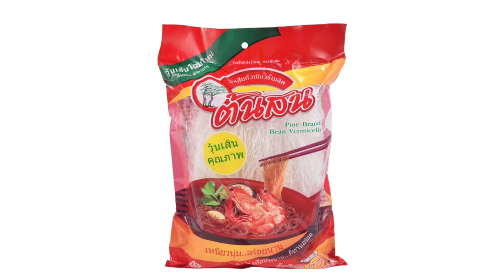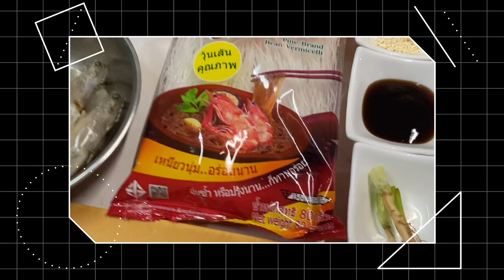意外に簡単!? 「クンオップウンセン」（海老と春雨の蒸し物）に挑戦！☆もっと身近にタイ料理☆กุ้งอบวุ้นเส้น Frid Vermicelli with Shrimp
タイ在住野菜ソムリエプロ、健幸料理研究家の☆青☆がタイからお届け！
「タイの食の魅力を伝える」をテーマに、タイ料理やタイの食材を使った簡単料理、市場や旅先で出会った食を紹介しています。
* Please see the outline in English followed by Japanese.
You can choose English subtitles in the VDO.

【もっと身近にタイ料理！】
今回のSALADee COOKingは、「もっと身近にタイ料理！」シリーズ6本目、「クン・オップ・ウンセン」です。海老と春雨の蒸し物のファンは多いですね～。自宅でも簡単に作れるレシピを紹介、自分でアレンジもできますから、お料理が楽しくなりますよ！

00:00　オープニング
01:00　クンオップウンセンとは？
01:30　材料
03:35　材料の下処理
07:05　春雨の味付けポイント
08:15　加熱からのレシピ
12:30　盛り付け、エンディング

‹レシピ› (4 ～5人分）
【材料】
春雨　80g
海老　人数分
タイセロリ　1～2本　（西洋セロリの葉やネギなどでも）
豚バラスライス　数枚
ショウガ　スライス数枚
ニンニク　３～４片（好きなだけ）
パクチーの根　２～３本分
チキンスープ（の素）　適量
ごま油　適量
粒コショウ（ふつうのコショウでも）　適当

【作り方】
(１)　春雨を水で戻しておきます。
(２)　海老は、足をハサミでカットして背中に切れ込みを入れて、背ワタをとります。
(３)　豚は一口大にカット、タイセロリは数センチにカット、ショウガのスライス、ニンニクは潰しておきます。
(４)　春雨の水を一度捨てて、新しくひたひた程度に入れ、調味料(しょう油、オイスターソース、チキンスープの素）を入れます。味見をして、ちょっと濃いかな～という程度に味を調整します。
(５)　フライパンにごま油をひいて、ニンニク、ショウガ、パクチーの根、粒コショウを入れて炒めます。
(６)　香りが出たら強火にして豚肉を入れ、半分くらいに火が通ったら、春雨を調味液ごと加えます。
(７)　春雨を均等に広げたら海老を並べ蓋をして中火にして４～５分待ちます。
(８)　一度、蓋を開けて、全体に味がまわるようにざっくりかき混ぜます。再び蓋をして３～４分待ちます。
(９)　蓋を開けて、水分が残っているようであれば強火にして飛ばし、水分がなくなったくらいのところでできあがりです。

☆青☆のプロフィール
健幸研究家、野菜ソムリエプロ、アスリートフードマイスター2級
タイ国秋田県人会「蕗の会」幹事、
1967年秋田県生まれ
1996年12月　日系銀行のカスタマーサービス係として駐在
1998年12月　退職後自分探しの旅　健幸料理研究家として食の道にすすむ
2012年　健幸料理の店「SALADee」をオープン
2021年　SALADee閉店　ユーチューバーをめざす

This is the channel produced by AO, a vegetable sommelier and healthy food researcher living in Bangkok.
With the theme of "telling the charm of Thai food", this channel introduces Thai food, especially simple recipes using Thai local ingredients, and food that you have encountered at the market or while travelling.

[Let's get more familiar with Thai food] Series
This SALADee COOKing is the 6th story of the Series, "Kung Op Unsen". There are many fans of steamed shrimp and vermicelli. We will introduce recipes that you can easily make at home and arrange them yourself, so it must be fun!
00:00 Opening
01:00 What is Kung Op Unsen?
01:30 Ingredients
03:35 Preparation
07:05 Vermicelli seasoning point
08:15 Recipe from heating process
12:30 Arrangement, ending

Recipe(for 4 to 5 people)
[Ingredients]
Vermicelli 80g
Shrimp * amount for the number of persons
1-2 pcs celery (even with western celery leaves and green onions)
Several slices of pork ribs
Several slices of ginger
3-4 pieces of garlic (as much as you like)
2-3 roots of coriander
1 tablespoon soy sauce
1 tablespoon of oyster sauce
Chicken soup (element) appropriate amount
Appropriate amount of sesame oil
Grain pepper (even ordinary pepper) suitable

(1) Rehydrate the vermicelli with water.
(2) For shrimp, cut the legs with scissors and make a notch in the back to remove the back cotton.
(3) Cut the pig into bite-sized pieces, cut the tie celery into 2-3 centimeters, slice the ginger, and crush the garlic.
(4) Discard the vermicelli water, put it in a new soup, and add seasonings (soy sauce, oyster sauce, chicken soup base). Taste and adjust the taste to the extent that it is a little dark.
(5) Sprinkle sesame oil in a frying pan, add garlic, ginger, coriander root, and ground pepper and fry.
(6) When the aroma comes out, turn the heat to high and add the pork, and when it is half
cooked, add the vermicelli together with the seasoning liquid.
(7) After spreading the vermicelli evenly, line up the shrimp, cover with a lid, set to medium heat, and wait for 4 to 5 minutes.
(8) Open the lid once and stir roughly so that the whole taste is mixed. Cover again and wait 3-4 minutes.
(9) Open the lid, and if water remains, set it to high heat and blow it off, and it will be ready when the water is gone.

☆ Ao's☆ Profile
Healthy Food Researcher, Vegetable Sommelier Pro, Athlete Food Meister Level 2
Secretary of "Fuki no Kai", Akita Kenjinkai, Thailand
Born in Akita Prefecture in 1967
December 1996 assigned as a customer service of a Japanese bank in Bangkok,Thailand
December 1998 After retirement of the bank. serching for own future career. Find a way to become a healthy cooking researcher
2012 Opened a healthy restaurant "SALADee"
2021 SALADee closed. Aiming to be a YouTuber